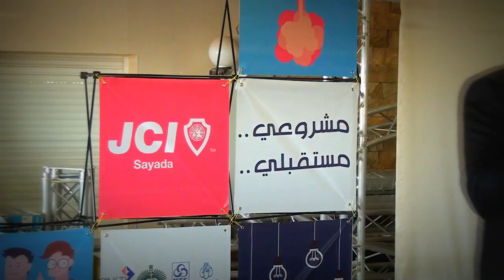تظاهرة مشروعي مستقبلي - 17